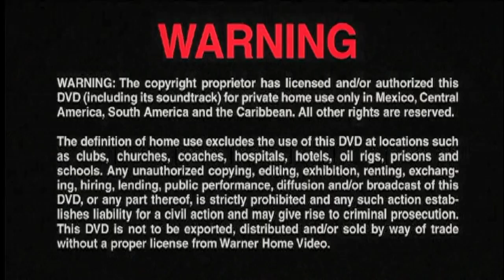Cierre DVD Harry Potter y La Cámara Secreta 2003 (Argentina)